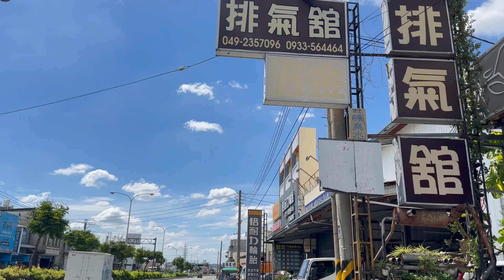LEXUS IS300H 2023升級 Ｑ桑 排氣舘 中尾段閥門改裝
基本資料
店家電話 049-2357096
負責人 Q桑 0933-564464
賴ID lun0106